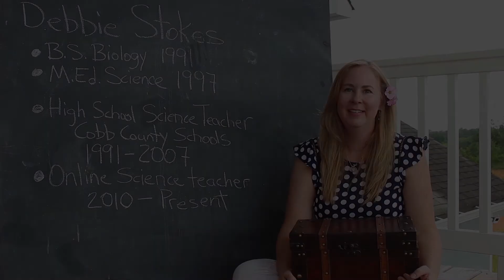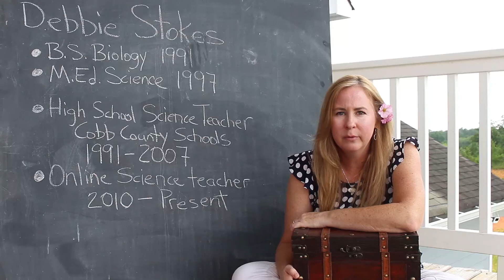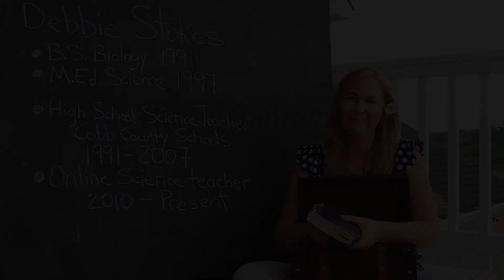Meet Debbie Stokes - Biology Teacher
About Debbie Stokes:

Debbie Stokes has been teaching science classes for over twenty years and still finds great awe in how beautifully and intricately the Creator designed all things. She finds it a great privilege to journey through the “study of life” with students!

Debbie graduated cum laude from Kennesaw State University in 1991 with a B.S. in biology. She also earned her M. Ed. in science education from Georgia State University. She taught high school science classes in the public school system of Cobb County, Georgia for sixteen years and has taught science classes online for the past six years. She describes her teaching style as a combination of passion for the subject matter mixed with creativity and fun. “One of the best parts of teaching is creating clever and meaningful ways to break down complex information in a way that makes sense to the student. I like to do this by making the information relatable to the personal life of the student, adding some humor or emotion, and a twist of power that helps the student to remember the information long after the test is over,” says Debbie.

Debbie lives in Georgia with her fellow scientist husband, an Emergency Medicine Physician, and their four children. With such strong science genes, one might think the children would be four little scientists in training. But, to their surprise and delight, the older two children include a daughter studying dance at the University of Alabama and a daughter in high school planning on majoring in music. Well, it might make sense after all as their dancer daughter explains: “The thing my mom loves about science the most is the beauty of the creativity of it — the art in it.” Debbie agrees saying, “Yes, one can’t really separate the arts from biology because there is something just so mesmerizing about the beauty of this life that God created!” Maybe that love of the arts is why Debbie also enjoys photography, writing, and designing…oh, and taking in the sights at Disney World as often as possible!